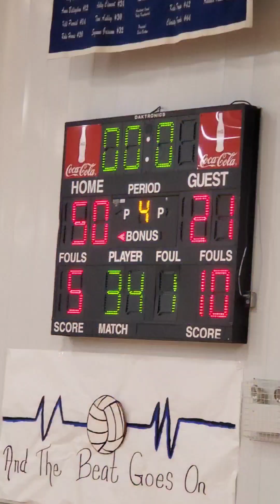Tharptown Vs Belgreen Varsity Girls 12-6-22 Wildcats Fall to the Bulldogs